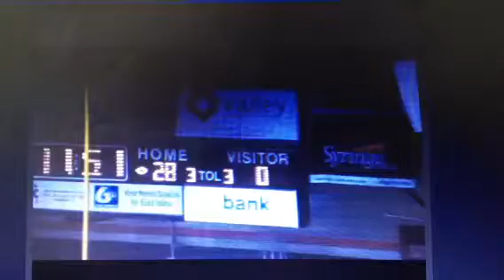Dakota Tillotson #3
Quarterback